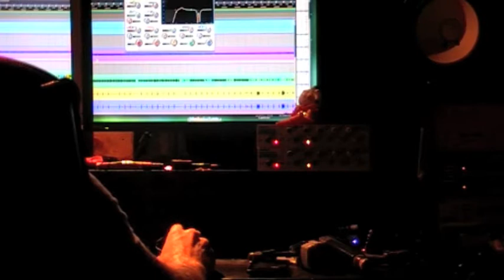[DwP] Deliverance We Prey - 'BORN FROM ANIMOSITY' Studio Footage: Drum Tracking - Day 1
DELIVERANCE WE PREY's 2011 debut album 'BORN FROM ANIMOSITY' Studio Update: Day one and two of tracking drums for the upcoming album.